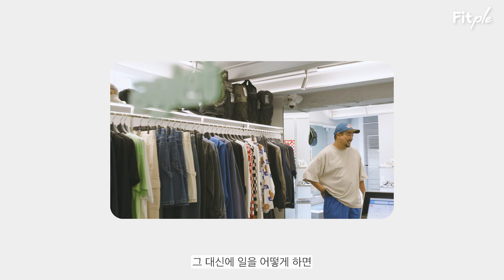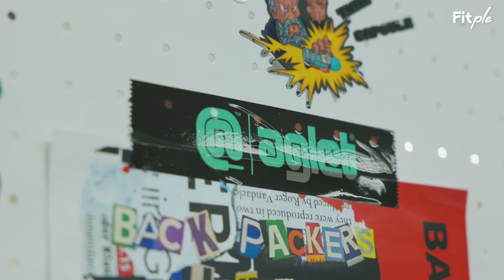[Fitple] 신발을 사랑하는 남자, 그가 건강해야 하는 이유 l 와디의 신발장 와디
“매번 다른 사람들과 만나려고 노력하는 것 같아요. 그리고 그 속에서 영감을 얻기도 합니다.”

건강하게 잘 사는 사람들의 이야기를 담은
핏타민 미니 다큐멘터리, 핏플

이야기의 세 번째 주인공은
스니커 유튜브의 대표주자라 할 수 있는
유튜브 와디의 신발장의 와디, 고영대님입니다.

대중들에겐 유명한 스니커 마니아로 알려져 있지만
회사의 대표, 그리고 두 아이의 아버지이기도 한 와디님은
그 누구보다 바쁜 삶 속에 살고 계셨는데요!

과연, 와디님은 어떻게 바쁜 삶 속에서
지치지 않고 나아갈 수 있었을까요?

지금 영상에서 확인해 보세요 🙏

건강에도 영감이 필요할 때, Fitple

🔗 핏타민 앱 다운로드 링크

핏타민과 함께 건강한 습관을 만들어 보세요!